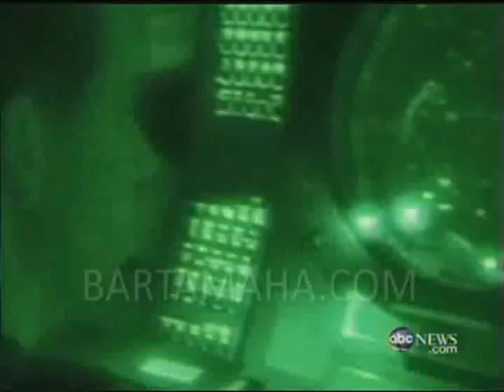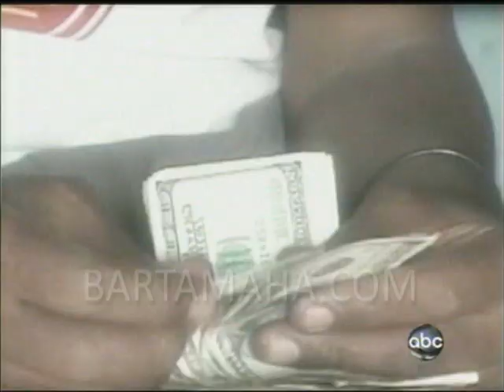ABCs 20/20 program about Somali pirates gets actors playing as pirates in Slow Motion Video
The program was well produced but lacks truth, in some scenes you'll see three men (covered their head) running towards the camera in slow motion and it reminded us the famous Baywatch opening scene.

In the opening, the host John Quinones tells that Somalia is a lawless state with ravaged by civil war and famine - FALSE.
The Truth is - The Pirates operate in Puntland and its been peacefull since the collapse.
They have a government and their president is Abdulrahnam faroole.

2:03 - The guy who went to Somalia and did this video is telling that always there is action going on and you have to duck bullets -  FALSE.
The Truth is - Again Puntland has been peacefull ever since the collapse. (its sad when Somalis allow a western camera crew to film and report the truth it always ends up a false accusation and the usual case of Africa is war ravaged continent where everyone is dying of hunger and famine.

Other things that you'll see in this clip is a uniformed soldiers standing and in the naration they are talking about Somali pirates and the soldiers are the Puntland soldiers who are not in Eyl but in somewhere Puntland.

The translator in this clip is not Somali but our question to ABC is can't you guys get a Somali translator when translating SOMALI subjects in one of your videos?.